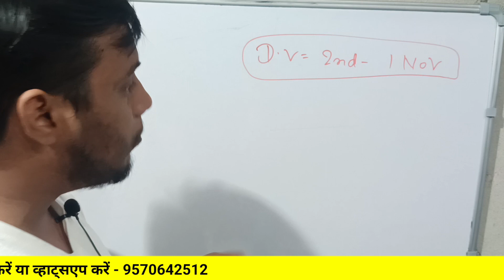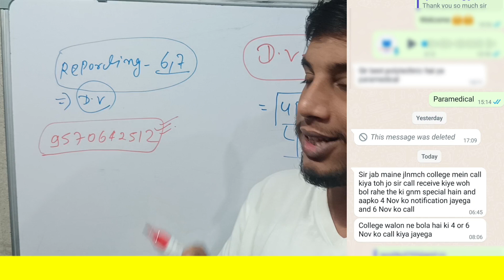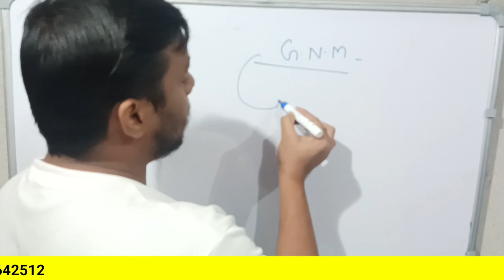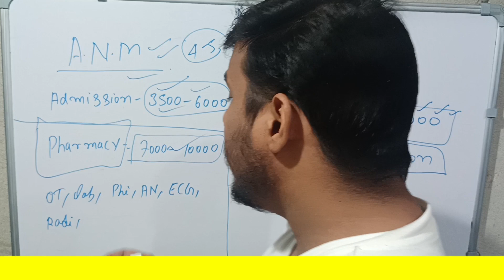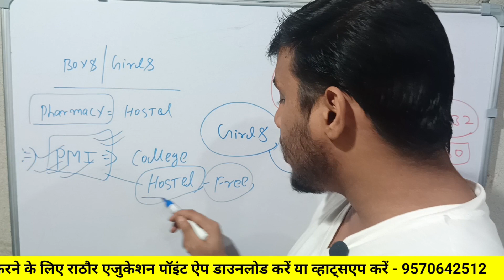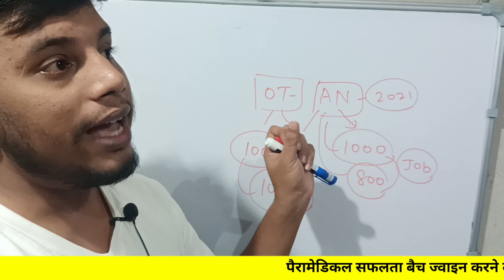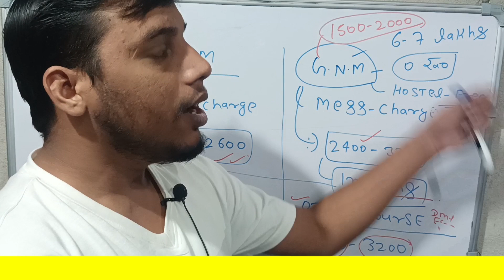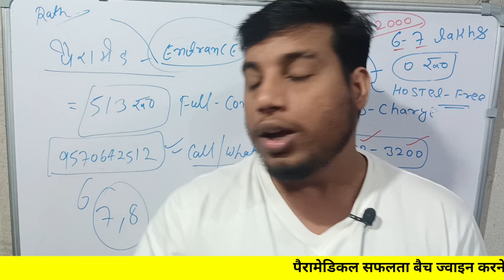Bihar Paramedical admission kab se shuru hoga| 1st &2nd Round ka admission kab se hoga|admission fee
🙋🙋 इस batch को join करने के लिए Rathore education point App install करे ।🎯🎯

bihar paramedical admission kab se shuru hoga,
bihar paramedical 1st Round ka admission kab se shuru hoga,
bihar paramedical admission ke liye call kab aayega,
bihar paramedical 1st Round ka admission kab se hoga,
bihar paramedical admission kab se hoga
bihar paramedical admission me kitna fee lagega
bihar paramedical admission fee
bihar paramedical me Hostel milega
bihar paramedical me Hostel kisko kisko miltaa hai,
bihar paramedical admission 2023
bihar paramedical mess charge kitna lagta hai
paramedical hostel charges
paramedical mess charge kitna lagta hai
paramedical me Hostel milta hai
paramedical me scholarship milta hai
paramedical me scholarship kitna milta hai
paramedical me mess charge kitna lagta hai